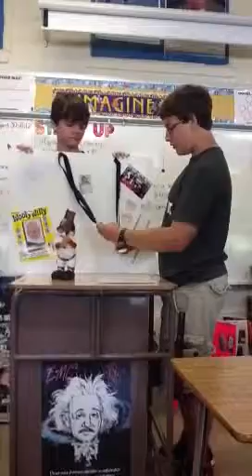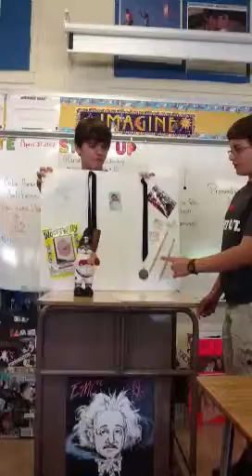Anthony Totem Pole Project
Totem pole project